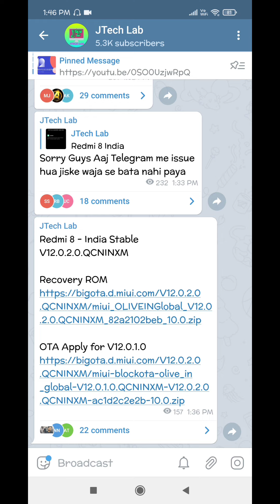Redmi 8 Miui 12.0.2.0 India Rollout Now | How To Update Now?| All Users Redmi 8 New Update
Aaj ki video me hum baat karenge Miui 12.5 Official update Global & India ke baare me. India me Redmi 8 series miui 12.5 update aur Redmi 8 miui 12.0.2.0 update ke baare me baat karenge isliye video ko end tak dekhte rahna.

Please.

Miui 12.5 redmi 8
Redmi 8a dual new update